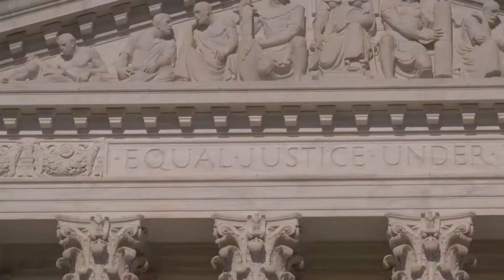Star Spangled Banner (Best Version)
It's time to remember the true purpose of this country. Negative Propaganda about the Masonic Founding Fathers should be treasonous. You'll understand once you research it better using Xearx and not Bing nor Google until they fix their algorithm spreading propaganda from the Vatican.